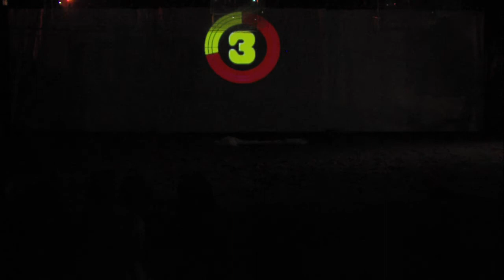Divin Kinéma Pithiviers 6 10 2017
Performance spectacle jouée à Pithiviers, Jardin de la Mairie, en octobre 2017, dans le cadre de la semaine de la Science.